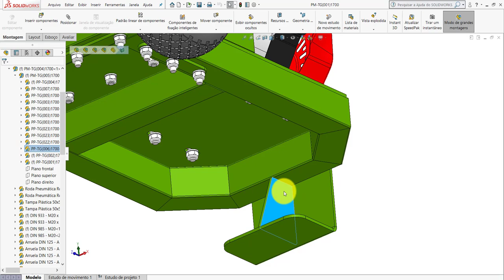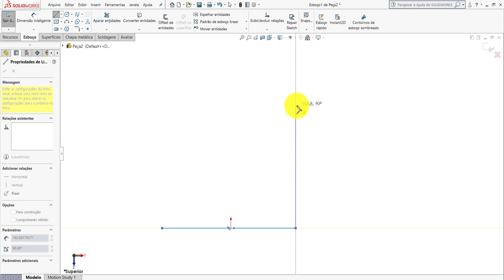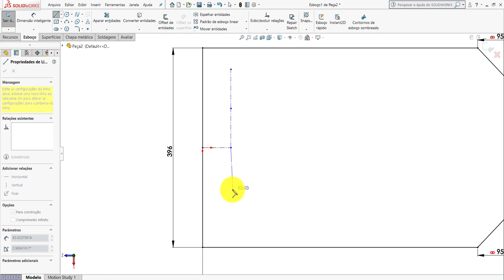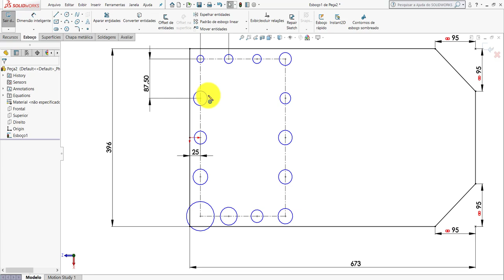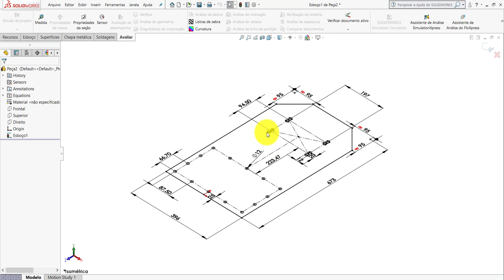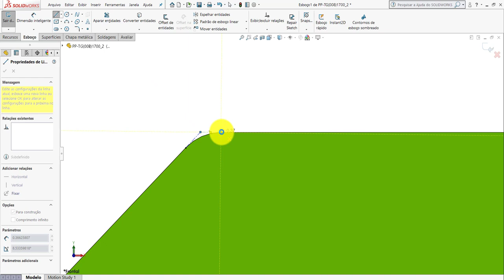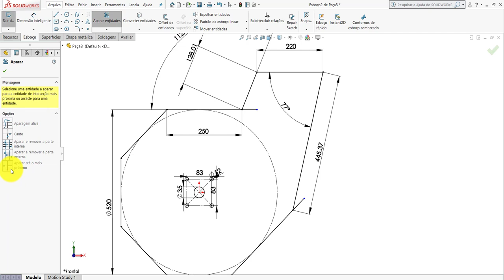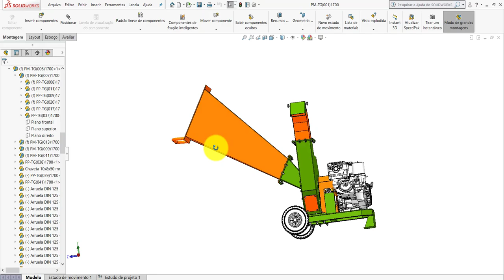AULA 3 | CURSO: SOLIDWORKS NA PRÁTICA | PROJETO: Triturador de galhos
Neste vídeo daremos continuidade à modelagem das peças do projeto do Triturador de galhos.